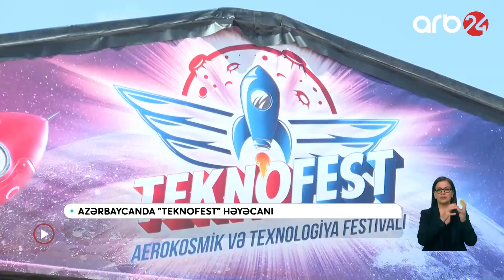Bakıda “Teknofest Azərbaycan” festivalına start verildi - Xəbərlər Arxiv